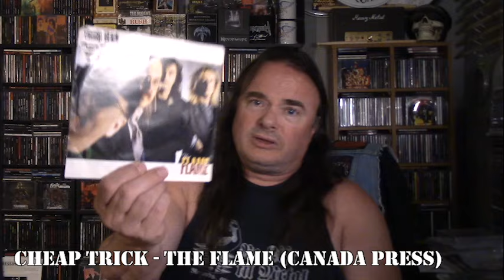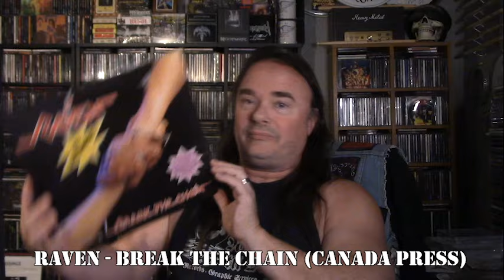The Mail #264 - The Madman from the North Strikes Again! | nolifetilmetal